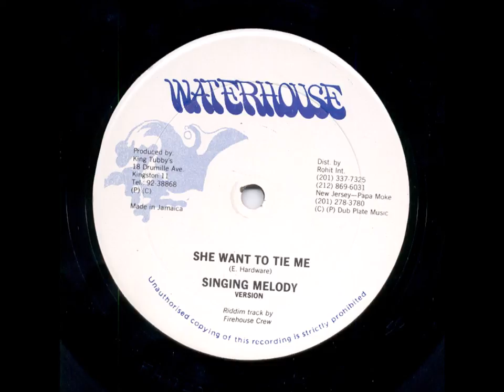Singing Melody - She Waa Tie Me + Dub - 12" Waterhouse - TUBBYS LOVERS DIGITAL 80'S DANCEHALL